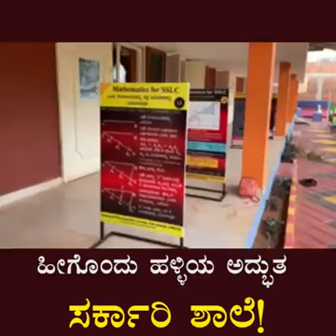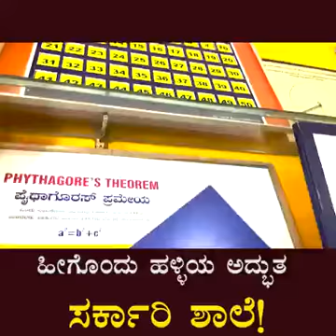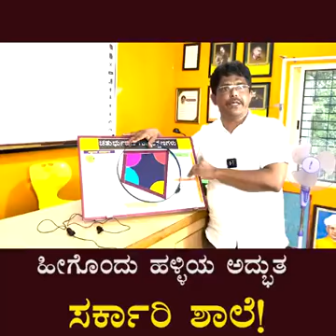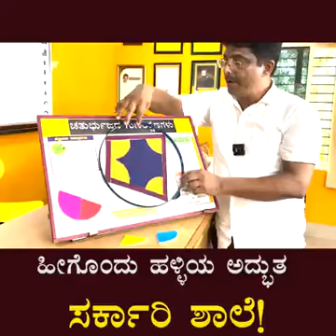ಸರ್ಕಾರಿ ಶಾಲೆಯಲ್ಲಿ ಅದ್ಬುತ ಗಣಿತ ಲೋಕ ಸೃಷ್ಟಿಸಿದ ಶಿಕ್ಷಕರಿಗೆ ಅಭಿನಂದನೆಗಳು 🙏🙏💐👌🏾👍🏽